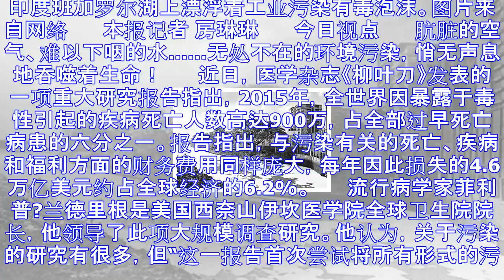报告称污染或比战争和灾难更可怕 每年吞噬900万人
印度班加罗尔湖上漂浮着工业污染有毒泡沫。图片来自网络 　　本报记者 房琳琳 　　今日视点 　　肮脏的空气、难以下咽的水……无处不在的环境污染，悄无声息地吞噬着生命！ 　　近日，医学杂志《柳叶刀》发表的...